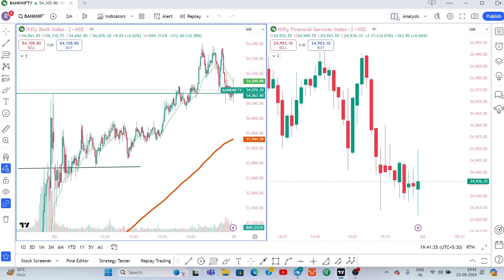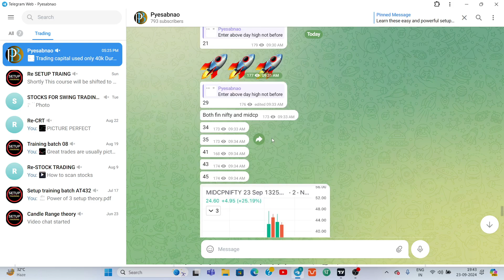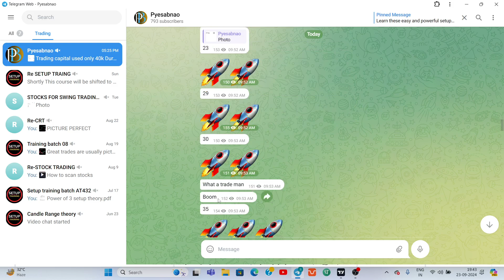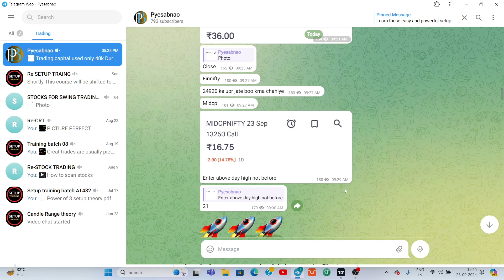Midcp expiry FII trading style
Hello Dear trader, hope you are doing well, I am a full time trader and i would love to share my knowledge with you.
I will guide in your process of becoming a successful trader.
Basic to advanced option trading  के सारे तरीक़े जो आपको बनायेंगे एक प्रॉफिटेबल ट्रेडर
Best trsding strategy in bank nifty
How to become consistently profitable in bank nifty
All concepts of bank nifty
Chart reading
Demand supply
Liquidity logic
Trend reversal
Reversal trade
Bank nifty trading for beginner
Bank nifty trading
Bank nifty option buying
Bank nifty option selling
Bank nifty option trading for working professional
Nifty bank
nifty50
Midcapselect
Fin nifty
Sensex
Zero hero trade
BTST trade
How to set stoploss
What is market order
How to read option chain
How to read open interest
How to read pcr data
What is strike price
Which strike price to buy
what is call and put
What is otm itm and atm
how to place order
how to do technecial analysis
what is time decay
what is gamma blact
what is delta
what is option greeks
How to trade in option
what is option buying
what is option selling
how to trade in future
how to trade in stock option
stock future
what is spot and future
Option buying
Future buying and selling
How to hedge
How to fix loss amount
Option greeks analysis
Volume price study and trading
Price action special
Breakout pattern
Trend reversal pattern
Pro tips
How to earn consistently
How to earn time to enjoy life
How to get freedom from your regular job
How FII manipulates market
trading for beginners course
trading for beginners app
trading for beginners in hindi full course
trading for beginners in english
trading for beginners groww app
expiry day option trading zero to hero
expiry day option trading kya hota hai
expiry day kya hota hai
expiry day option trading nifty
How to find breakout in stock
stock option expiry rules
stock option trading live
stock option chain analysis
stock option trading kaise kare
stock option strategy
how to grow small capital in trading
how to grow small capital in kite and grow
how to grow small capital in option trading
how to grow small capital in binary trading
how to grow small capital in swing trading
how to grow small capital in forex
how to grow small capital
stock option trading live profit
stock option selling monthly income
stock option vs index options
stock option buying
stock option me hedge kaise kare
strategy for bank nifty
tips for bank nifty option trading
best strategy for bank nifty option trading
candle strategy for bank nifty
btst strategy for bank nifty option trading
monday strategy for bank nifty
scalping strategy for bank nifty
best strategy for bank nifty expiry
intraday strategy for bank nifty
 best strategy for bank nifty option trading tamil
tomorrow strategy for bank nifty
best strategy for bank nifty option trading telugu
expiry strategy for bank nifty
super 50 strategy for bank nifty
expiry day strategy trading
expiry day option trading strategy
nifty expiry day trading strategy
expiry day pcr trading strategy
finnifty expiry day trading strategy
expiry day option selling trading
expiry day option buying trading strategies
intraday
intraday trading
intraday strategy